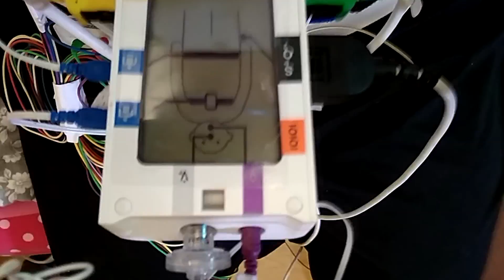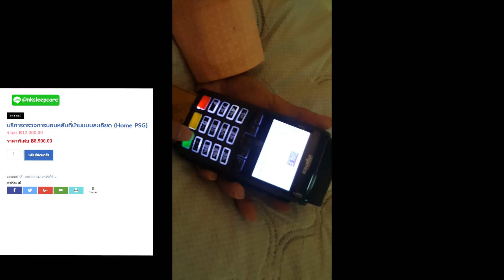รีวิว บริการตรวจการนอนหลับที่บ้านแบบละเอียด (Home PSG) โดย NK Sleep Care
สำหรับใครที่มีปัญหานอนกรน ไม่ใช่เรื่องน่าอาย ไม่ใช่เรื่องเล่นๆ เพราะควรจะเข้ารับการตรวจ เพราะการนอนกรน เป็นภาวะการหยุดหายใจขณะหลับ ซึ่งฟังดูน่ากลัวนะครับ ปกติเราจะเห็นการตรวจที่โรงพยาบาล กับอีกแบบคือการตรวจที่บ้าน

บริการตรวจการนอนหลับที่บ้านแบบละเอียด (Home PSG) ได้รับการสนับสนุนโดย NK Sleep Care